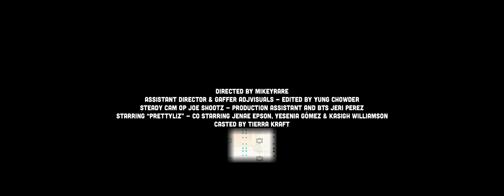Derek King - New Way (Official Video)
Listen to the album "Pressure". Out now!